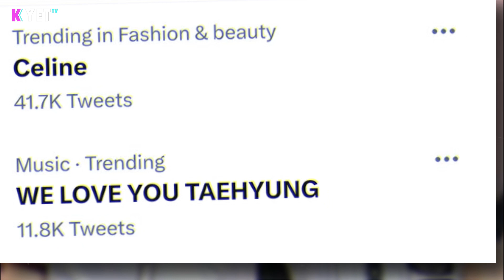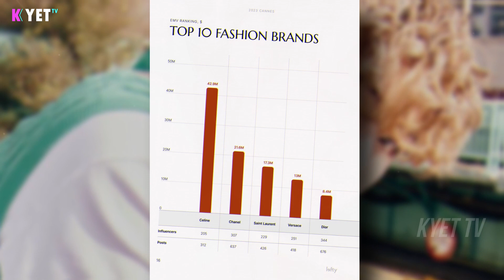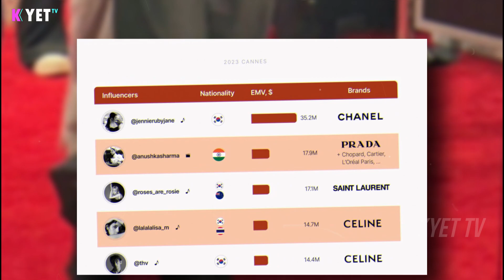The Latest Bts News, Finally Taehyung Succeeded In Entering This Ranking As A World Artist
Taehyung, who did not attend the Cannes Film Festival red carpet, instead managed to earn a spot in the top 5 influencer rankings based on EMV from a single post.